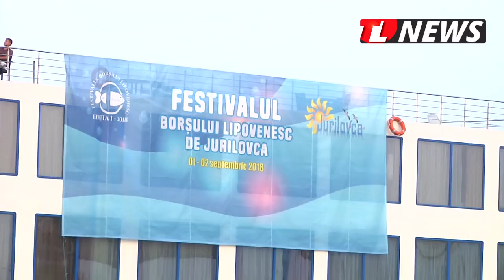TLnews.ro | Festivalul Borșului Lipovenesc de Jurilovca 2018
Festivalul Borșului Lipovenesc de Jurilovca 2018, prima ediție - 2018 - un reportaj realizat de jurnaliștii Tulcea NEWS